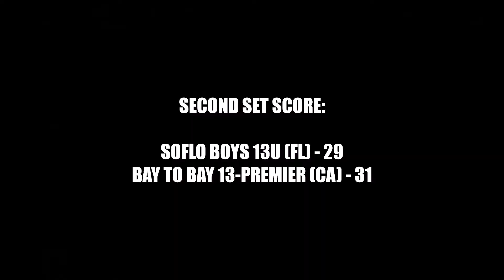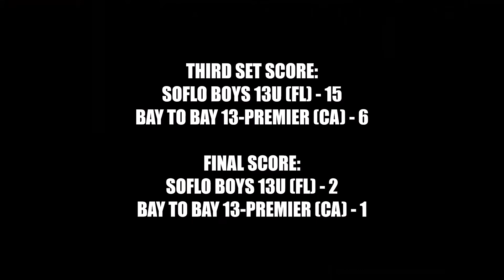2022 AAU Boys Nationals | 13U Club Pool Play | SoFLO Boys 13U (FL) vs Bay to Bay 13-Premier (CA)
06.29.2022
2022 AAU Boys Nationals
13U Club Pool Play
SoFLO Boys 13U (FL) vs Bay to Bay 13-Premier (CA)

First Set Score:
SoFLO Boys 13U (FL) - 25
Bay to Bay 13-Premier (CA) - 12

Second Set Score:
SoFLO Boys 13U (FL) - 29
Bay to Bay 13-Premier (CA) - 31

Third Set Score:
SoFLO Boys 13U (FL) - 15
Bay to Bay 13-Premier (CA) - 6

Final Score:
SoFLO Boys 13U (FL) - 2
Bay to Bay 13-Premier (CA) - 1

0:00 Intro
0:03 First Set Start
18:02 Second Set Start
56:45 Third Set Start
1:08:27 Match End / Final Score